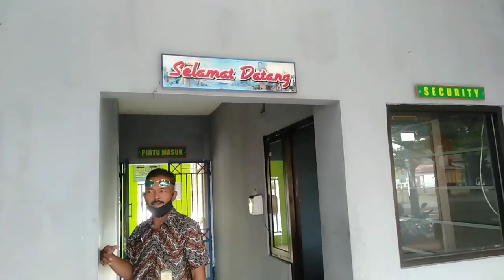liburan asyik waktu lebaran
liburan asyik waktu lebaran liburankeluarga di dekat rumah saja